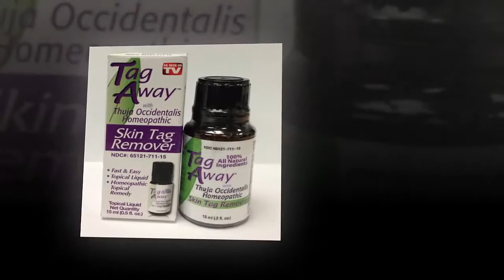Tag Away - Natural Skin Tag Remover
All information about Tag Away. If you are going to buy a Tag Away, the honey Tag Away Reviews is absolutely useful for you.

Tag Away has been become a well-known As Seen on TV home cure which can successfully eliminate epidermis brands in only 3-8 several weeks without any adverse reactions like more conventional epidermis tag removal. Anxiousness of elimination may require surgeryin which the epidermis tag is eliminated using a knife which may gradually cause to scarring harm. Other techniques of epidermis tag elimination involved implementing severe substances to the epidermis which may harm or annoy the epidermis. What makes this solution such an awesome product is that it's made from all 100 % organic substances from vegetation and is absolutely secure to use on all kinds of epidermis without aggravating the epidermis or making any represents or represents behind. Although Tag Away may take longer then the conventional techniques of epidermis tag elimination, the advantages far over-shadow the time required for them to gradually be eliminated.

What is in Tag Away?
The component is Thuja Occidentalis. Other substances consist of Forest Foliage Oil, Melaleuca Alternifolia Foliage Oil, Ricinus Communis Seeds Oil

Tag Away is an awesome product resulting from unique natural herbs and Thuja occidentalis which is a genuine important oil known for its epidermis treatment qualities. Compared with artificial epidermis tag removal, it is secure and does not cause inflammation or skin rashes. With a few falls of Tag Away on a pure cotton swab, one just simply needs to dab on the impacted aspect and everything is good to go.

How you can Use
Using Tag Aside is incredibly simple. Very first sweep your aspect of the epidermis which provides the epidermis brands. Use Tag Aside 2-3 events each day until they have got disappeared. If you use this particular organic product it is going to induce your epidermis sections to eventually dry out as well as decrease. It might take any where from 3-8 a few several weeks for results.

Many clients who have tried the product are absolutely pleased that is why they discuss their experiences to other people who are struggling with epidermis cancers. Customers, mostly from the US such as Lisa M have distributed treatment experiences and epidermis tag images about Tag Away and her trip in getting rid of epidermis hpv warts. Lisa had several large epidermis brands on her throat.

What is the TV offer?
The present TV provide is 1- 10ml container for $19.99 plus $9.95 P&H and a second 10ml container for FREE! There is only 1 managing and managing. The luxurious TV provide is 50% more product for only $5 more per container. That's a complete of $29.99 for the luxurious 2 container kit plus $9.95 P&H.